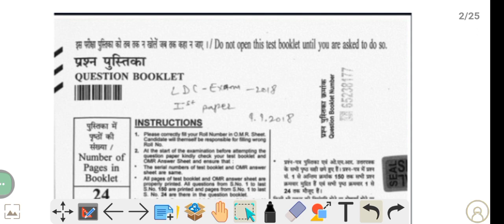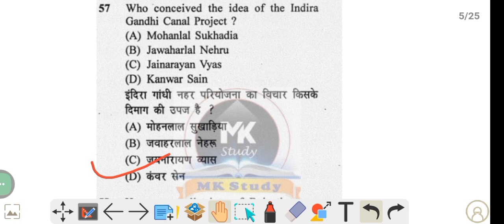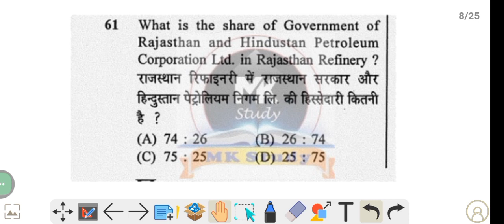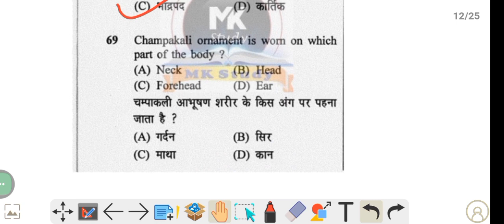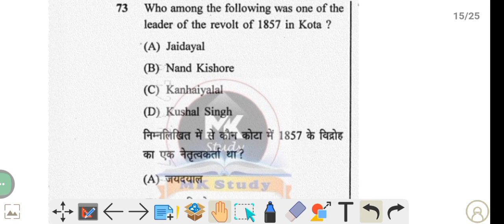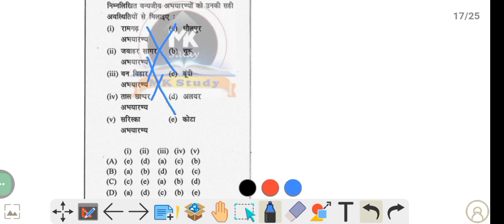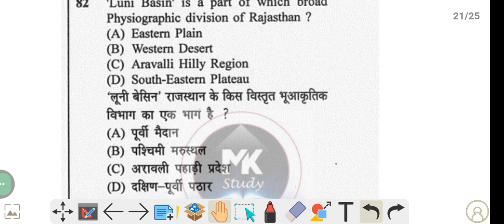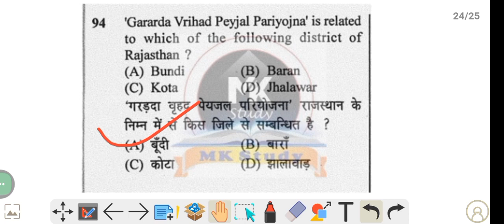राजस्थान जीकेll Class - 98 ll RSMSSB & RPSC के द्वारा विगत सालों में पूछे गए राजस्थान जीके के प्रश्न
Raj cet